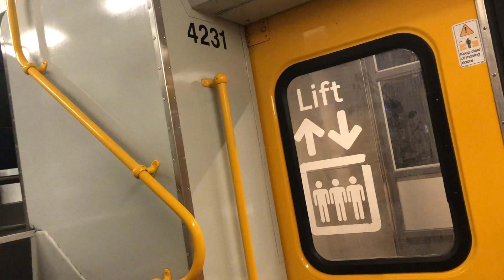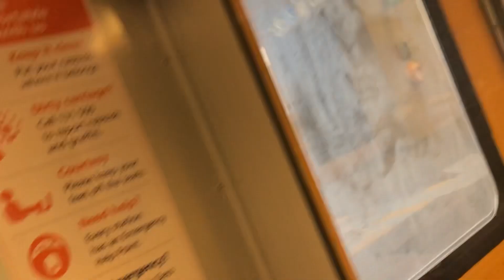Sydney trains Vlog 3 inside the old k set interior